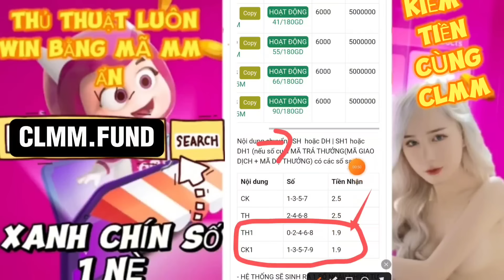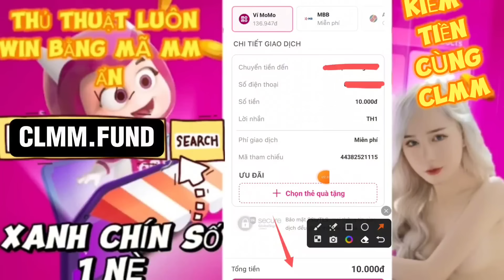Chẵn lẻ momo | Cách kiếm tiền đơn giản cùng chẵn lẻ momo.Kiếm tiền cùng tôi nào anh em ơi.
☞ ☞  Giới thiệu về chẵn lẻ momo
- Chẵn lẻ momo hay viết tắt là clmm là trò chơi cá cược chuyển tiền dựa vào số cuối cùng của mã giao dịch trên Momo.
- Hiện nay có rất nhiều trang web cá cược chẵn lẻ momo được mở ra cho anh em tham gia. Tuy nhiên anh em cần chọn các trang uy tín để đảm bảo không bị tình trạng quỵt tiền thưởng. Chính vì vậy, hôm nay mình sẽ giới thiệu cho anh em trang web cực kì uy tín đảm bảo yên tâm cho anh em khi chơi clmm  đó chính là momo